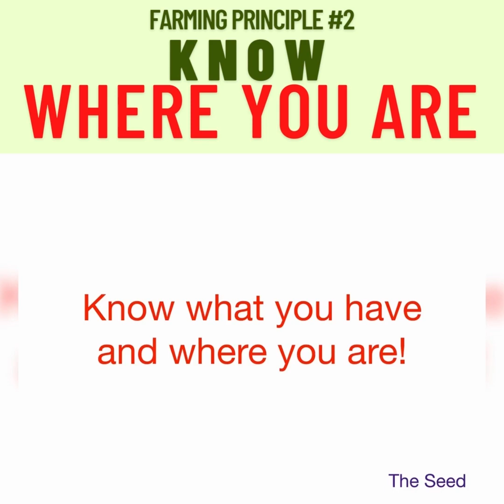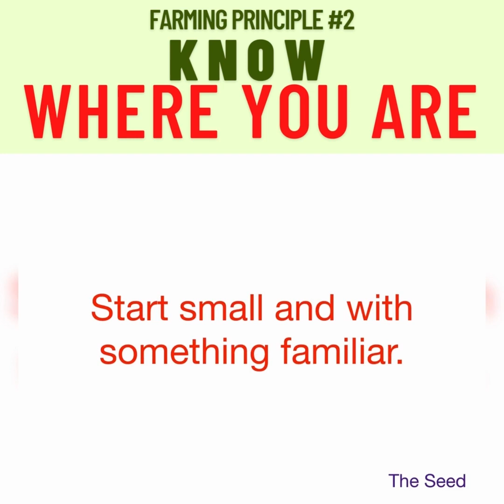Farming Principle #2: Know Where You Are | Dodong Cacanando Business GURO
What do you have and WHERE ARE YOU NOW?

Ang una mong market dapat ang nasa palibot mo. Hindi yung malayo!

Order books?
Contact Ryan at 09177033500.